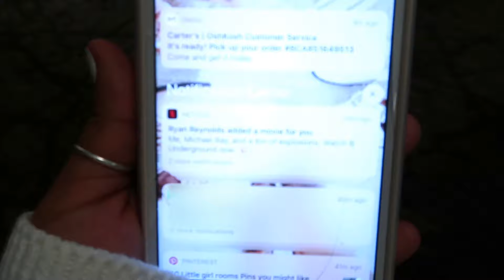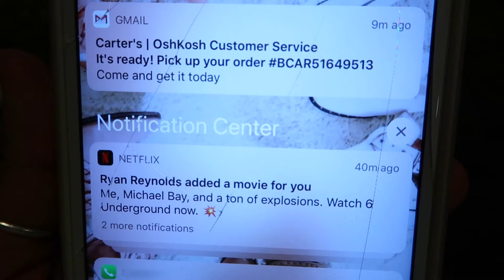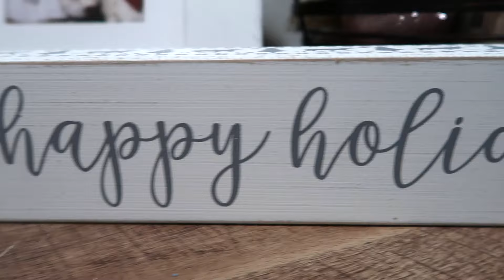DECORATE WITH ME FOR CHRISTMAS 2019 | DAY IN THE LIFE WITH 3 KIDS | CHRISTMAS HOUSE TOUR | CRISSY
todays video is a Christmas decorate with me. come decorate my Christmas tree with me. holiday house tour. holiday home tour. Christmas home tour. Christmas house tour 2019.  Christmas home tour 2019.

I have 2 girls, 3 year old Shukri Marie & 19 month old Layla Marie & Another Baby Girl on the way Due May 11, 2019!

XOXOXOX

Crissy Marie